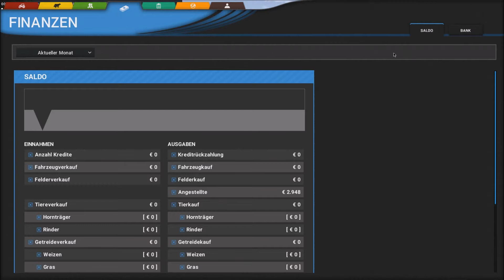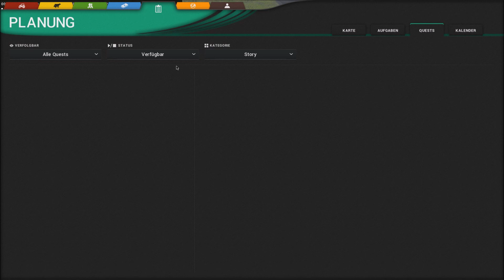Cattle and Crops Tech Demo - Update - Getreideernte #013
Product Placement:

Speedlink Drift O.Z.: